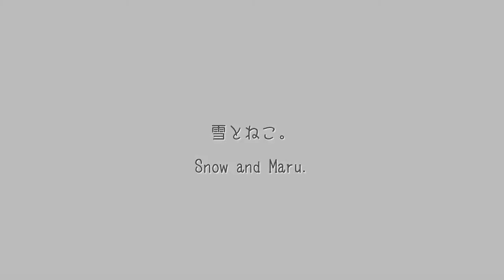雪とねこ。 Snow and Maru